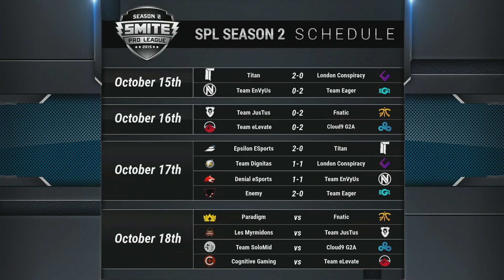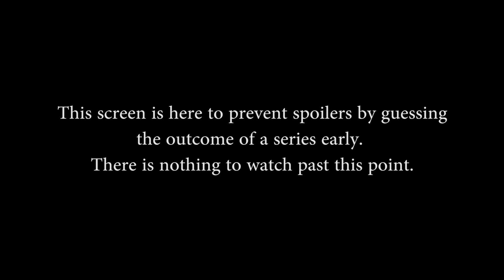SPL Fall Week 9: Enemy vs Team Eager (Game 2)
SPL Fall Week 9: Enemy vs Team Eager  (Game 2) (Saturday October, 17th 2015)

Players in this match: saltmachine, Adjust, Khaos, PainDeViande, Vetium, 0mega, DaretoCare, Lassiz, PolarBearMike, Zapman

Gods in this match: Sun Wukong, Ne Zha, Poseidon, Kumbhakarna, Cupid, Bellona, Bastet, Zhong Kui, Geb, Hou Yi